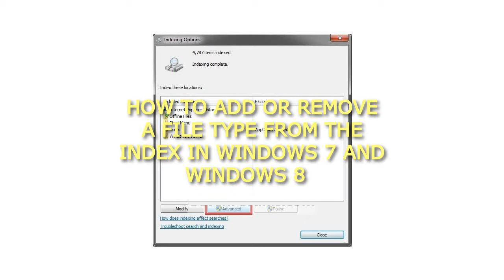How to Add or Remove a File Type from the Index in Windows 7 and Windows 8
How to Add or Remove a File Type from the Index in Windows 7 and Windows 8 How to Add or Remove a File Type from the Index in Windows 7 and Windows 8
Here's How:
1. Open the Control Panel (icons view) in Windows 7 or Windows 8, and click/tap on Indexing Options icon.
2. Click/tap on the Advanced button.
3. If prompted by UAC, then click/tap on Yes.
4. Click/tap on the File Types tab.
5. To Add a File Type to the Index
A) Select and check the box for the listed file extension that you want to add.
Tip
If the file extension is not listed, then in the Add new extension to list box, type in the file name extension (ex: txt) and click on the Add button.
B) Select (dot) if you want this file to be indexed using Index Properties Only or Index Properties and File Contents.
NOTE: See the note box at the top of the tutorial for more on this.
C) Go to step 7.
6. To Remove a File Type from the Index
A) Select and uncheck the box for the listed file extension that you want to remove.
7. Repeat steps 5 and 6 if you want to add or remove anymore file extention types.
8. When finished, click/tap on OK.
9. Click/tap on OK.
10. After a moment, you will notice the index being rebuilt. Click/tap on Close.
That's it,